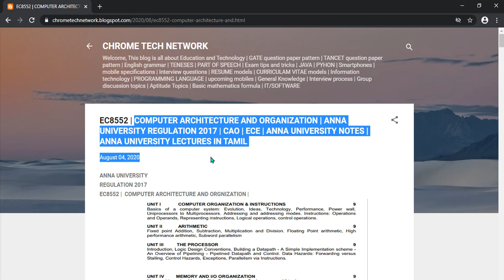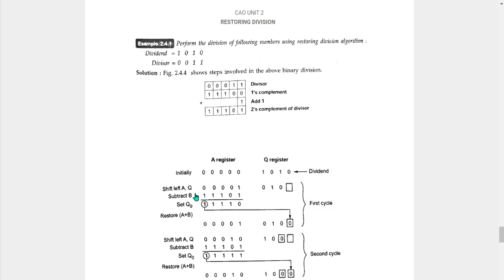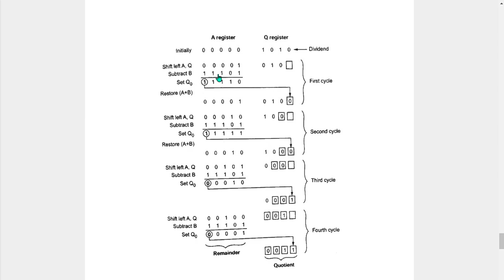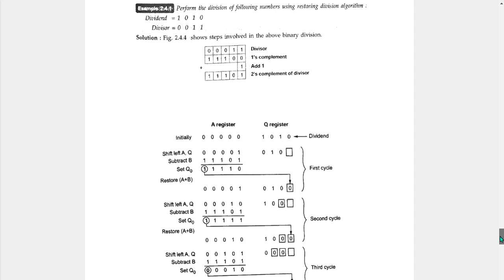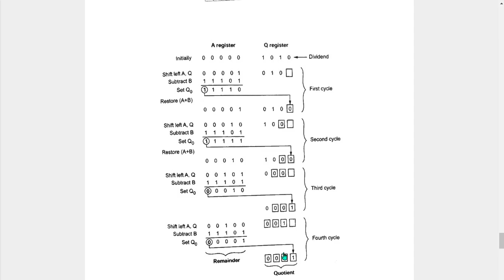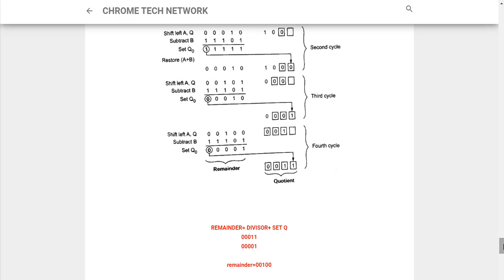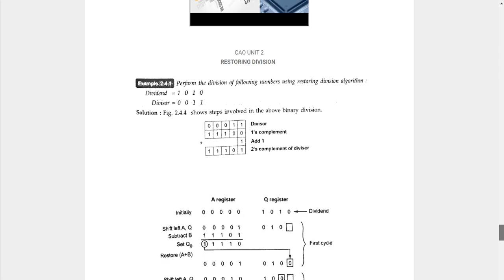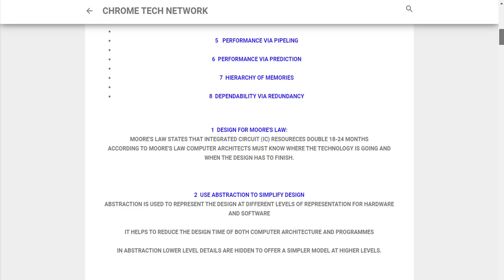Restoring Division Algorithm in TAMIL| CAO | Unit 2 | EC8552 |Anna University | Regulation 2017